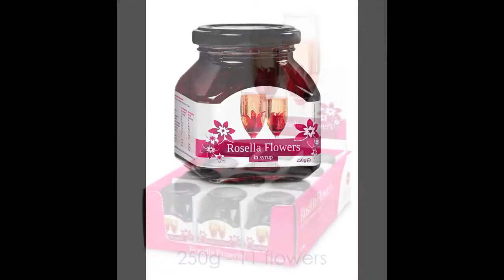Rosella Flowers in Syrup- Global Brand Resources Pvt Ltd!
Rosella Flowers in Syrup for Champagne, Wines and Sparkling water.